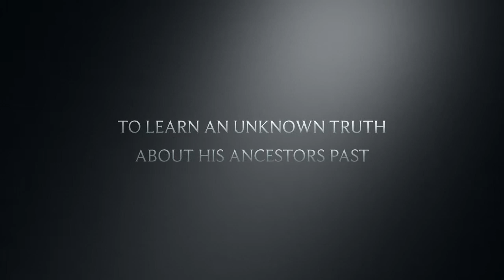By the Waters of Babylon Trailer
This is a trailer for the short story we read in class called "By the Waters of Babylon"